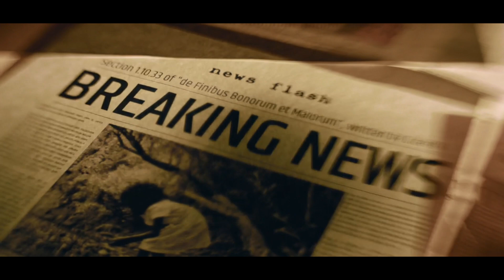Binlerce hakim savcıya soruşturma açtı; Trafikte tekme tokat dayak yedi :Necip Cem İşçimen kimdir ?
Yargıtay Cumhuriyet Savcısı Necip Cem İşçimen’e saldırı
Yargıtay Savcısı Necip Cem İşçimen, Kadıköy'de Fenerbahçe-Alanyaspor maçı sonrası otopark sırası beklerken darbedildi. 2 şüpheli tutuklanarak cezaevine gönderildi.
Yargıtay Cumhuriyet Savcısı Necip Cem İşçimen, cuma günü oynanan Fenerbahçe-Alanyaspor maçını izlemek üzere bir yakınıyla birlikte Kadıköy'e gitti.
Savcı İşçimen, arabasını Kalamış'ta bir otoparka park edip stada geçti.
Maç çıkışı tekrar otoparka dönen İşçimen, otopark ücretini ödemek için gişeye gittiği sırada otopark görevlisi "Sistem güncellemesi ve Z raporu alındığını" söyleyerek beklemesini söyledi.
SAVCIYI AĞIR ŞEKİLDE DARBETTİLER
Ancak arkasında bekleyen E.G ile T.T. korna çalıp, selektör yaparak duruma tepki gösterdi. Bunun üzerine konuşmak için araçtan inen savcı, ikilinin saldırısına uğradı.
Araçtan inen saldırganlar, yumruk ve tekmelerle İşçimen'i ağır şekilde darbetti.
Çevredekilerin araya girmesiyle canını kurtaran Necip Cem İşçimen, karakola giderek şikayetçi oldu.
Polis ekipleri otopark kameralarını inceleyerek şüphelileri yakalamak için çalışma başlattı.
7 SUÇ KAYDI ORTAYA ÇIKTI
Savcı İşçimen, polis merkezinde gösterilen kayıtlardan iki şüpheliyi teşhis etti. Saldırganlardan T.T yakalandı, firari olan E.G ise her yerde aranıyordu. E.G’nin 7 suç kaydının bulunduğu belirlendi.
TESLİM OLDU
Adalet Bakanlığı'ndan yapılan açıklamada, tartışmanın ardından İşçimen'i darbettiği belirlenen firari şüpheli E.G, soruşturmanın yürütüldüğü Anadolu Cumhuriyet Başsavcılığına giderek teslim olduğu belirtildi.
Polis tarafından gözaltına alınan zanlı, Asayiş Şube Müdürlüğüne götürüldü.
2 ŞÜPHELİ TUTUKLANDI
İşçimen’e yumruk atarak darp eden şüpheli E.G. de savcılıktaki ifade işlemlerinin ardından tutuklama istemiyle sulh ceza hakimliğine gönderildi. Hakimlikçe tutuklanan 2 şüpheli cezaevine gönderildi.
ADLİ SORUŞTURMA BAŞLATILDI
Yargıtay Cumhuriyet Savcımıza geçmiş olsun dileklerimi iletiyor, acil şifalar diliyorum. Bizleri ve yargı camiamızı derinden üzen saldırıyla ilgili İstanbul Anadolu Cumhuriyet Başsavcılığı tarafından adli soruşturma başlatılmıştır.